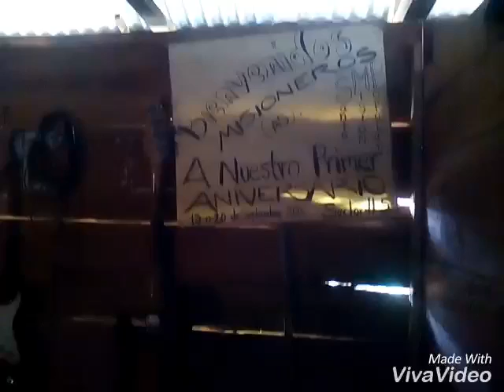Sector 5.. Aldea Semox setinta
Un pequéño vídeo de sus instrumento que utilizan en el sector 5 ..de. Santo Hermano Pedro...

Camarógrafo... Hector Caal
 Colaboración.. Sector 5
Y otros.